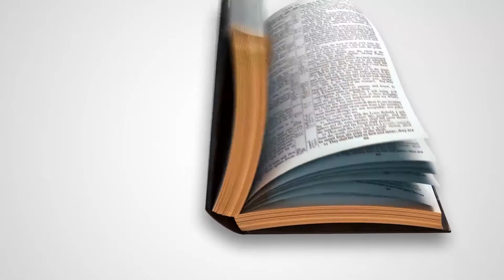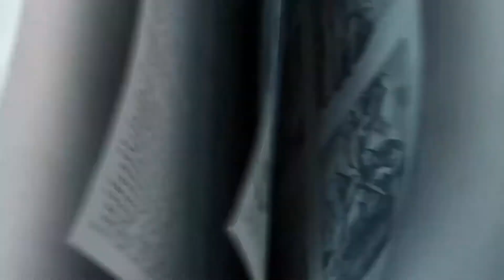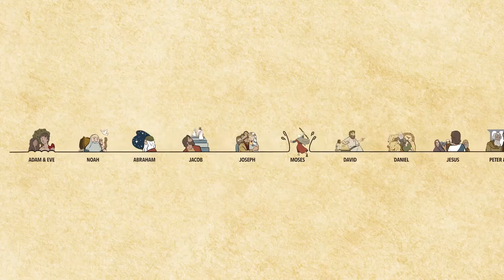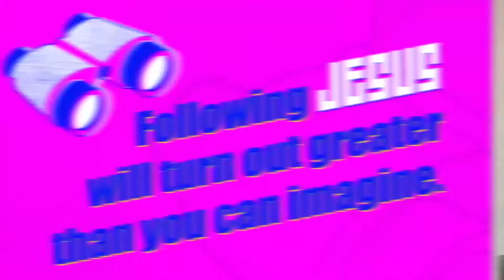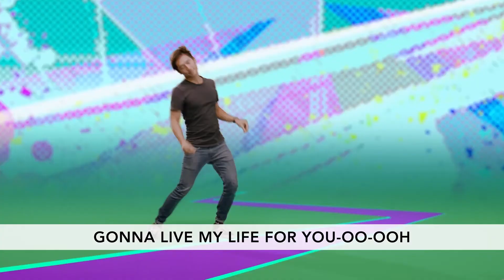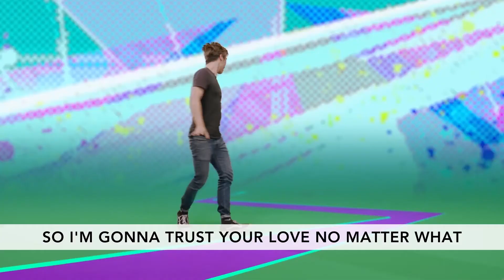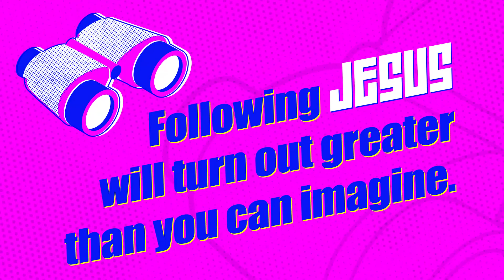Kids Church, 7/26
Don't miss this week's kids church video!